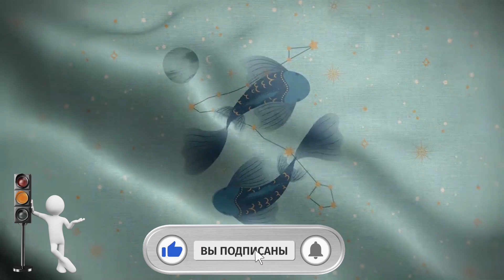Рейтинг водителей по знакам зодиака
На дороге, как и в жизни, кому-то сопутствует удача, а кто-то становится заложником своих же предрассудков. Причины невезения у всех индивидуальные и чаще всего связаны с особенностями характера. Кого-то красный свет провоцирует на действие, а для кого-то зеленый — это лишний повод быть осторожным.